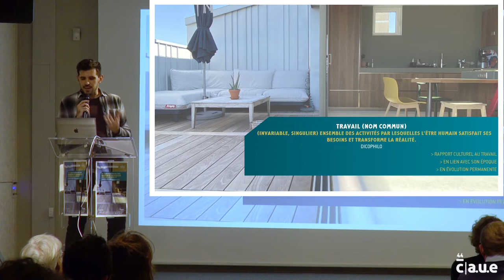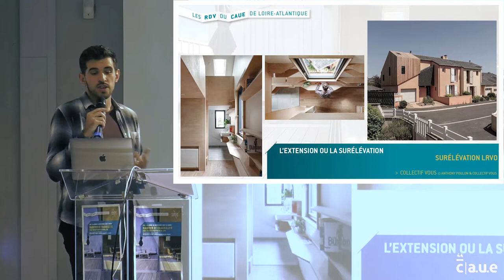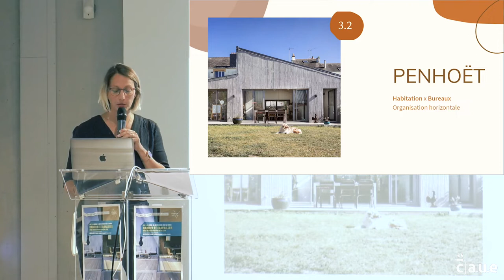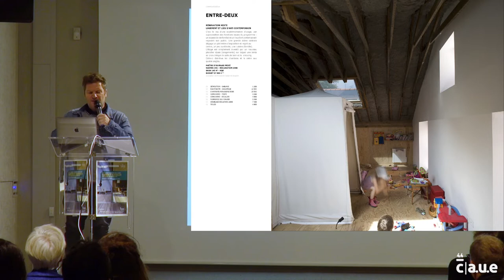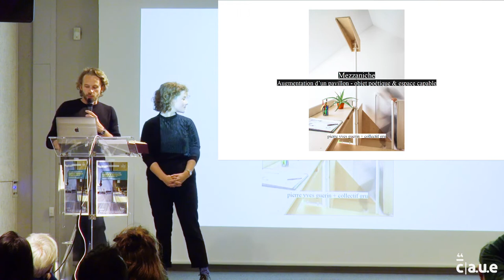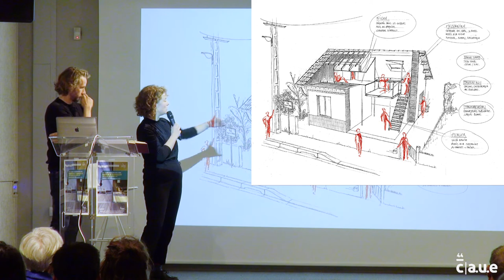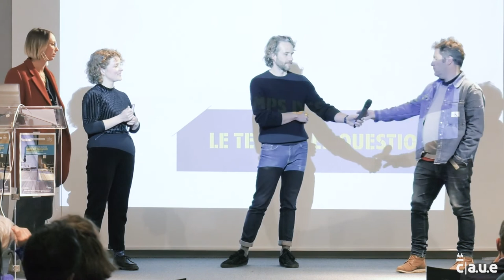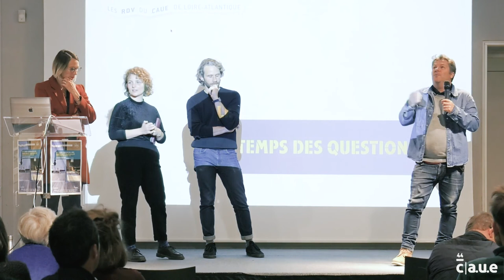Les RDV du CAUE #18 / Habiter et travailler. Conférence entière.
Les RDV du CAUE #18 "Habiter et travailler, deux usages dans un même lieu" - Conférence entière

Captation vidéo : Sylvie Cordenner, Couteau Suisse Production

Avec :
- Julien Léon, architecte chargé de mission au CAUE de Loire-Atlantique
- Marjolaine Bichet, architecte HMONP de l’agence Bertin Bichet Architectes
- Pierre Yves Guérin, architecte HMONP de l’agence Pierre y Guérin architecte
- Anne Bourbon du Collectif GRU
- Benjamin Avignon, architecte DPLG, de l'Agence Avignon architecte

Le Rendez-vous du CAUE #18 s’intéresse à la manière dont l’habitat peut intégrer des espaces de travail et trouver des réponses spatiales de qualité pour s’adapter à de nouveaux besoins liés aux pratiques professionnelles. Télétravail, auto-entreprenariat, programmes mixtes… La crise sanitaire que l’on connaît depuis deux ans désormais a en effet profondément modifié le rapport que l’on a avec son logement. Le télétravail notamment engendre la nécessité de trouver un nouvel espace afin de s’isoler pour travailler sereinement.

Dans une brève introduction, Julien Léon, architecte au CAUE de Loire-Atlantique, contextualise le propos et situe dans une perspective historique, le rapprochement entre les usages liés à l’univers domestique et ceux liés à l’activité professionnelle, en particulier du tertiaire.
Le propos est illustré par une revue de trois réalisations livrées dans le département et des réflexions qui les précèdent, présentées par leurs concepteurs respectifs :

 - L’immeuble de bureaux et logement « L’Écluse » à Saint-Nazaire, présenté par Marjolaine Bichet de l’agence Bertin Bichet Architecte, propose un programme sur 4 niveaux, tenant compte des usages et de l’intimité des usagers : les étages supérieurs accueillent le lieu de vie de l’architecte associée et sa famille ; les étages inférieurs accueillent son agence et ainsi qu’une seconde activité professionnelle portée par son conjoint. La construction neuve tire parti d’une parcelle de 6 mètres de large qui se développe dans la longueur tout en ménageant des vues sur l’écluse toute proche ainsi que sur le quartier voisin du Petit Maroc. Un chantier sec, mêlant préfabrication et grutage, a été pensé ici afin de répondre à la complexité du site.

- « L’entre-deux » à Nantes, présenté par l’architecte Benjamin Avignon, est l’aboutissement d’un ensemble de recherches spatiales autour de la notion d’espace, en essayant de déconstruire le rapport pièce/couloir. Dans une maison qui se développe sur deux niveaux, le programme associe au rez-de-chaussée l’espace domestique, surélevé d’un mètre vis-à-vis du niveau de la rue et un lieu de sensibilisation à l’art contemporain ouvert au public. Cette différence d’altimétrie permet au visiteur de déambuler sans réellement pénétrer la sphère intime. Le mobilier est conçu sur-mesure afin de moduler les espaces en fonction d’usages souhaités (un espace de consultation pouvant par la suite devenir extension du sol du séjour/cuisine). A l’étage supérieur, un grand espace sous combles intègre les espaces de nuit. Il est structuré par une grande tente en tissu en forme de plan en croix. Ces derniers résultent donc d’un travail en négatif et requestionnent la notion même de pièce.

- La réalisation « Mezzaniche - Augmentation d’un pavillon - Objet poétique et espace capable » est le fruit de la rencontre entre l’architecte Pierre-Yves Guérin et le collectif Gru, représenté par Anne Bourbon à cette occasion. Dans une extension de maison rezéenne, une « mezzaniche » en bois, textile, et structure tubulaire organise les espaces dans le volume en double hauteur, profite de la lumière naturelle et crée un espace de travail et « une niche » pour se reposer. Le projet optimise ainsi le rapport à l’espace et offre une diversité d’ambiances propices au travail et au repos, le tout pensé dans une logique de réversibilité si jamais le projet devait un jour muter.

Pour finir, lors des questions-réponses, le public a notamment interrogé les concepteurs sur la démarche de conception qui permet de faire émerger les besoins et les modes de vie des usagers pour penser des espaces appropriés.